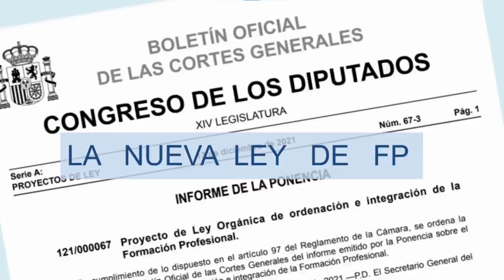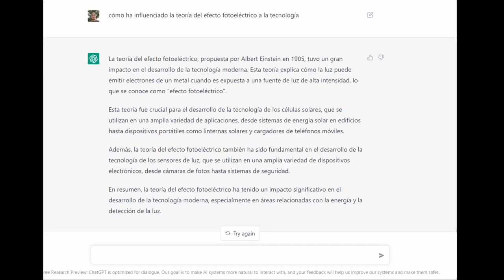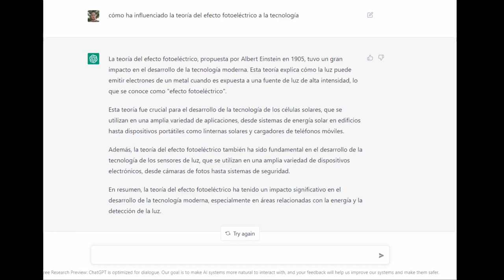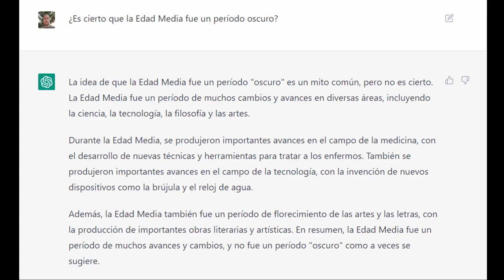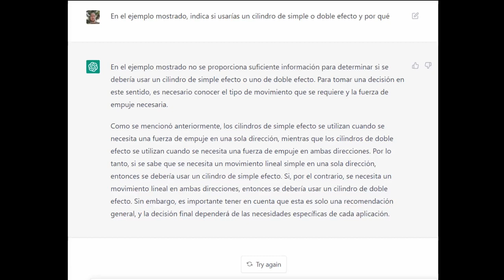ChatGPT: ¿UNA IA QUE TE HACE LOS DEBERES?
En este video vamos a hablar de la influencia que ChatGPT va a tener sobre el futuro de la educación, y cómo adaptarse a este tipo de tecnologías para, en vez de darle la espalda al futuro, saber aliarnos con él.
La imagen del mazo y el signo de prohibición ha sido creada con craiyon.com, anteriormente dalle mini.